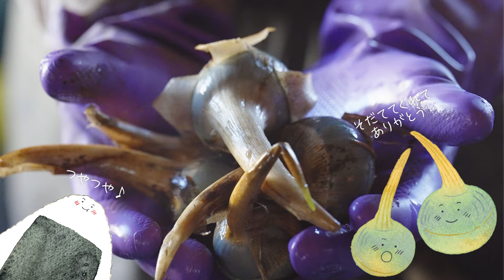【埼玉県越谷市】こしがやの農業│プロモーションver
埼玉県越谷市の農業プロモーション動画です。

越谷市で農業を営むみなさんの「想い」を届けるために。

「収穫はぜんぶ手作業」
「全国に届けたい」
「盛り上げていきたい」
「おいしく食べていただきたい」……

「想い」とともに食卓に届く農産物たち。

この動画を通して、越谷市の農業・農産物の魅力を感じていただければ幸いです。